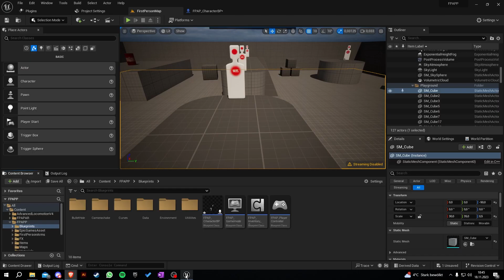1K Follower! Thanks + Gift (unreal engine)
Hey, i hope this helps some of you.
Leave ideas in the comments below.

Have fun!

Tutorials.uasset